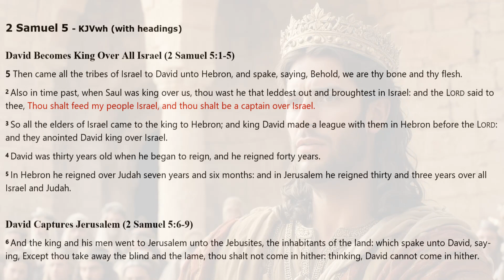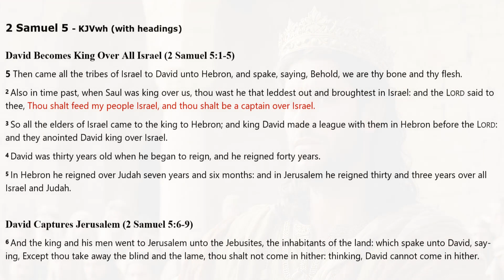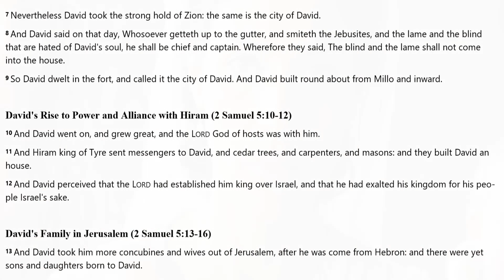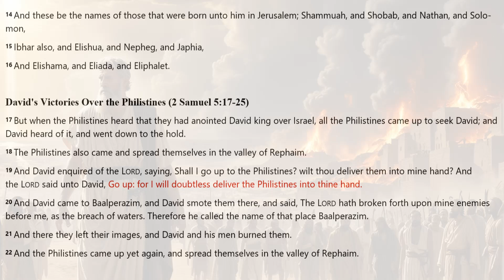2nd SAMUEL 5 | KJV DRAMATIZED AUDIO BIBLE (With Text & Images)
*2 SAMUEL 5 | KJV DRAMATIZED AUDIO BIBLE, WITH READ ALONG TEXT & IMAGES*
This text is from the Book of 2nd Samuel, from the King James Version (KJV) of the Holy Bible.

*CREDITS & ABOUT THIS AUDIO BIBLE* :
[] Audio: KJV DRAMATIZED AUDIO BIBLE

*ATTENTION ALL PASTORS, MINISTERS, BIBLE TEACHERS & BIBLE CURIOUS* :
God Bless.